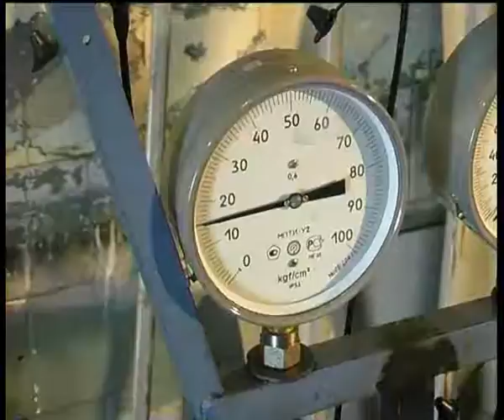Podjmnik krane 2011.flv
Челейкин - ремонт и изготовление шлангов высокого давления и кранового крепежа фирмой "Подъёмник", Cheleykin - hose rebuilding & produsing of crane equipment by "Podjmnik" .